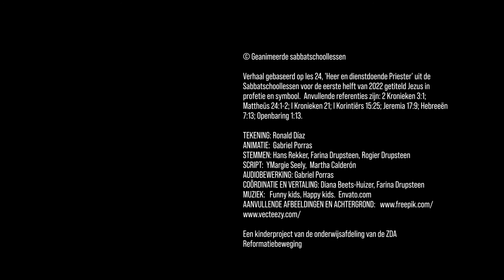Jezus is Koning der koningen!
Verhaal gebaseerd op les 24, 'Heer en dienstdoende Priester’ uit de Sabbatschoollessen voor de eerste helft van 2022 getiteld Jezus in profetie en symbool.  Anvullende referenties zijn: 2 Kronieken 3:1; Mattheüs 24:1-2; I Kronieken 21; I Korintiërs 15:25; Jeremia 17:9; Hebreeën 7:13; Openbaring 1:13.